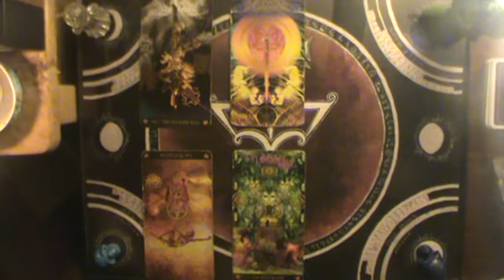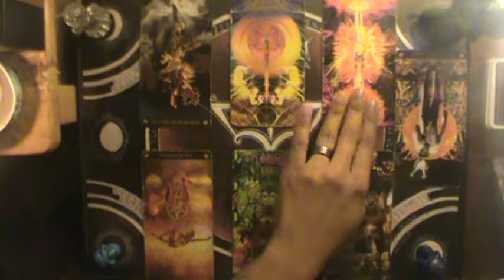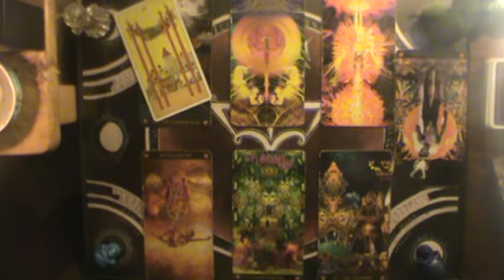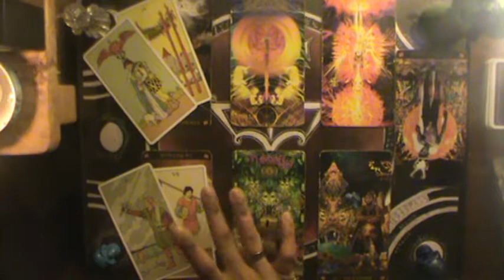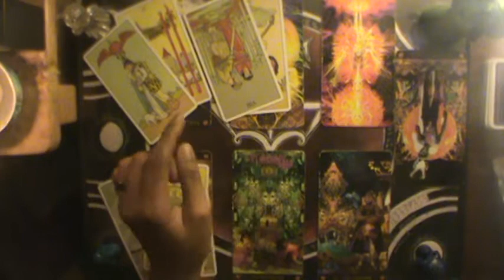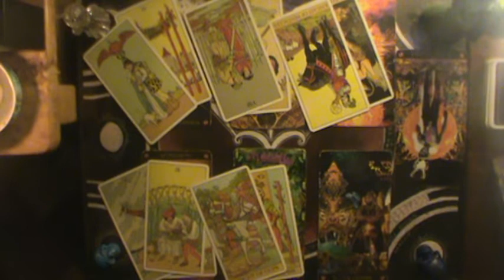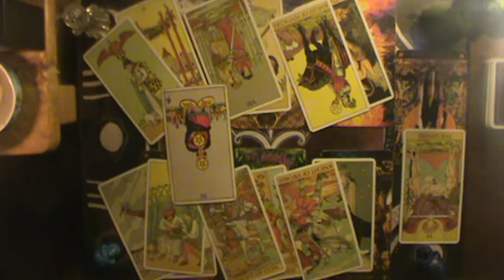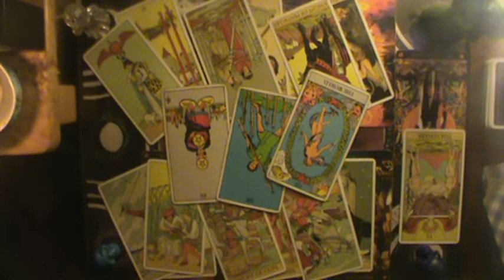Prying Open Their THIRD EYE | Capricorn October reading 2019